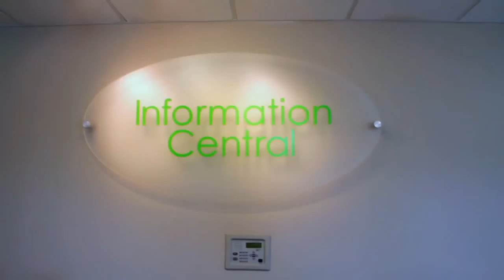Church Tour Video Sample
Church Tour video - Directed and Edited by Lance Ogren of Glomaster Productions.

Here's a quick tour, and what you can expect on your first visit to the church mentioned in the video.  I am a video director and editor, and I can produce a video just like this one for your church, business, or organization.

Glomaster Productions is a full service Photography and Video company

Video "Video Production" photography "video production in nashville" "lance ogren" photographer "photography in nashville" camera cameraman HD "Final Cut Pro" shooting lighting directing "video director" "photo editing" "Glomaster Productions" "High-definition Television" "video editing"